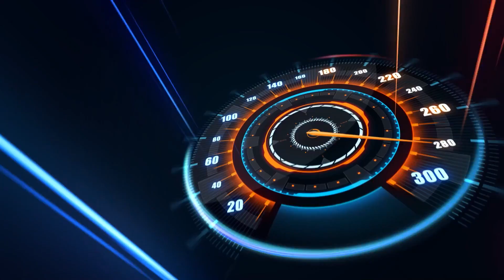패드립 그 이상의 극찬? 새벽 2시에 이런 업계 포상을?!!! / 안기효 스타크래프트 starcraft remastered live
(좋아요 / 댓글 / 구독 / 알람설정)

Gyo Ent.

(ID : aghhi1234)